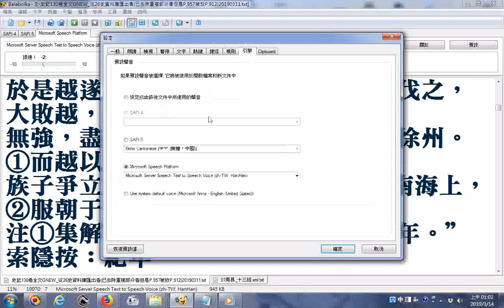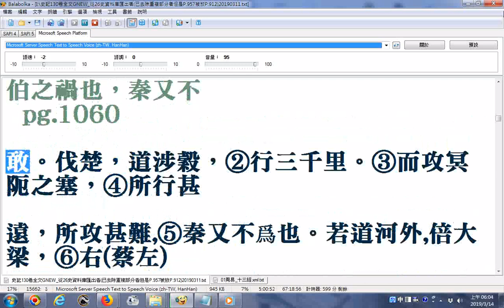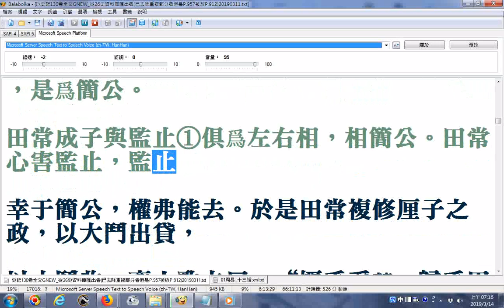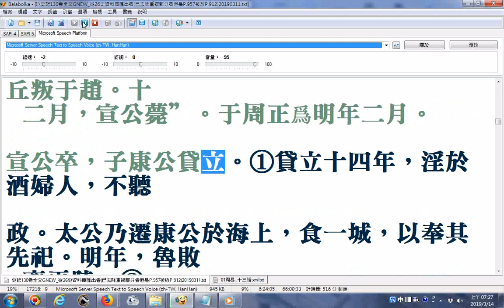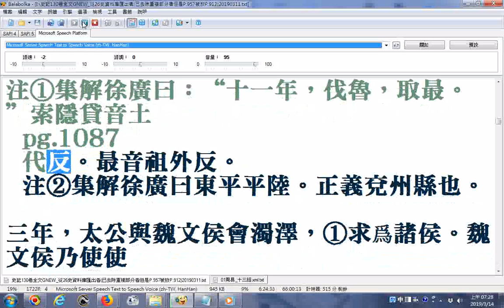史記130卷全文 從26史資料庫匯出者 使用電腦程式Balabolka逐字唸14 pg 967世家11勾踐b至pg 1087世家16田敬仲完a卷41至卷46